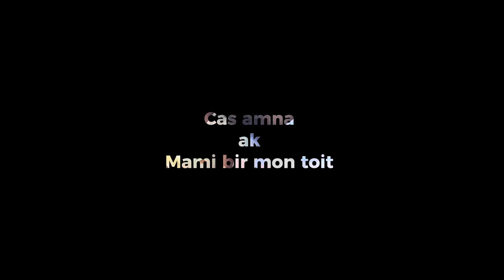Bande annonce: Cas Amna ak Mami 🤦🏽‍♂️🤦🏽‍♂️ tognatina Mami 😂😂😂😂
Bienvenue sur la chaîne officielle d'Abba No Stress, humoriste et animateur sénégalais ! Ici, vous trouverez des vidéos pleines d'humour, de divertissement, et de réflexions sur la société. Abba No Stress partage avec vous ses meilleures émissions, sketchs et moments drôles, tout en abordant des sujets de la vie quotidienne avec un brin de philosophie. Que ce soit à travers des interviews touchantes ou des performances comiques, Abba sait captiver son public avec son style unique et sa capacité à faire rire tout en donnant matière à réfléchir.